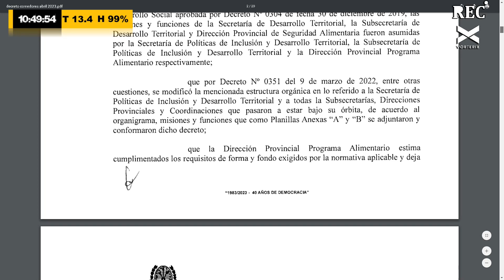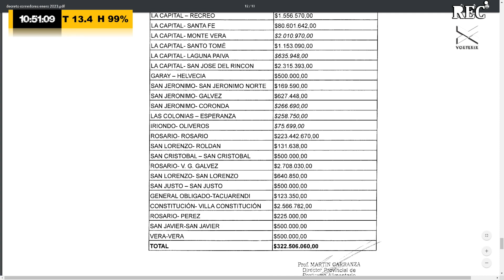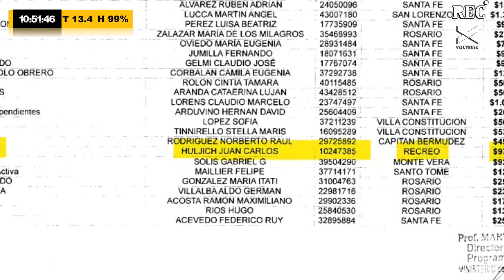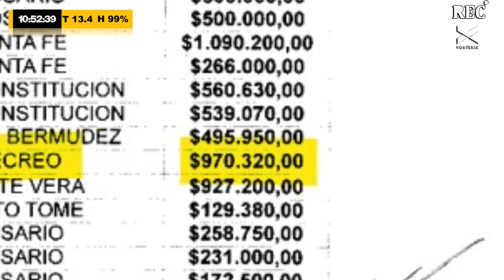Fondos provinciales a instituciones fantasmas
En REC te contamos sobre la entrega de más de 300 millones de pesos provenientes de fondos provinciales a instituciones fantasmas de Santa Fe.